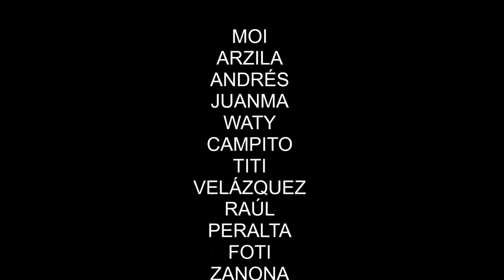BENALUP-CASAS VIEJAS Carnaval 2020 Comparsa A CONTRARRELOJ Voy a cantar pa que suene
Dirección: Andrés Romero MAKAKO